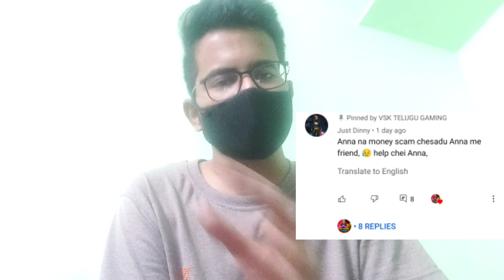Free Fire Id Biggest Scam || I Need Your Help 💔 || అసలు ఏమి జరిగింది?? || Free Fire Telugu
12am Updates In Telugu

ff Updates

12am updates in telugu

12am update

12am updates telugu

12am updates ff

12am update free fire